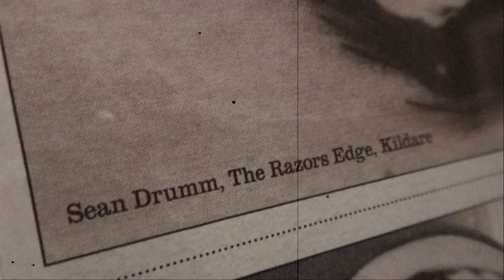Tattoo Artist, Sean Drumm. Traditional Girl Head Americana Gypsy.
A short video with Sean Drumm, Tattoo Artist. Working in the Razors Edge, Newbridge, Co. Kildare, Ireland. The client, Ella Hough gets a traditional gypsy head tattoo. Video production by myself, Dean Kelly. for some images by me, if you creep through the facebook page you'll see some images of Sean Drumm in action.